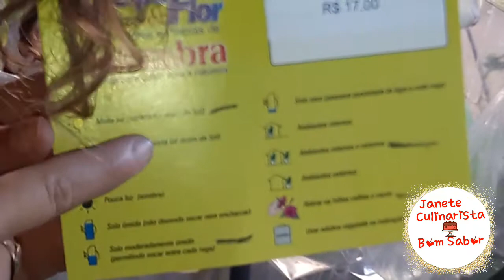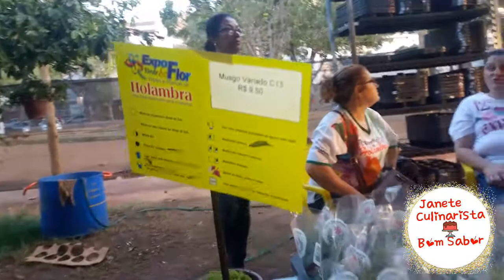VISITA A EXPOSIÇÃO DE FLORES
Nesse vídeo eu mostro a exposição de flores que tem todo o ano na minha cidade e mostro as flores lindas e variadas que estão tendo lá e a finalidade desse evento que você vai ver nesse vídeo que é para uma finalidade muito nobre.Vale a pena conferir.

Fan Page:/barracabomsabor

ENVIE SUGESTÕES, RECEITAS,PERGUNTAS.